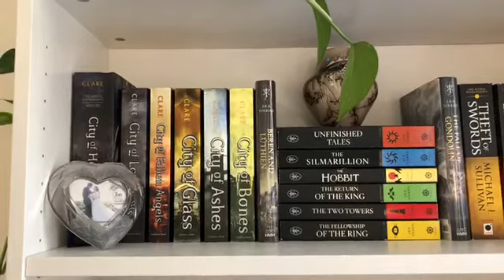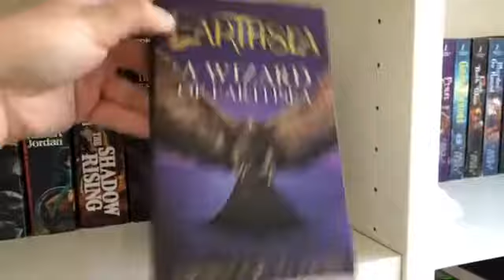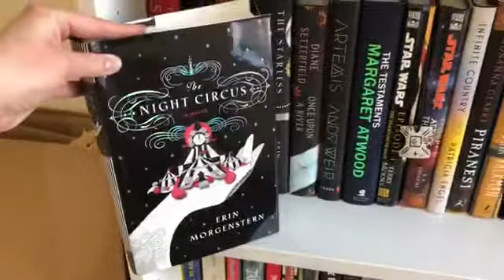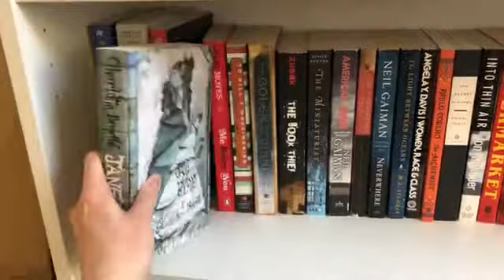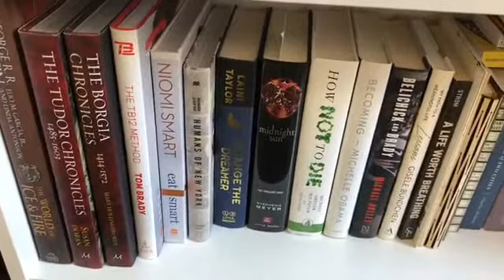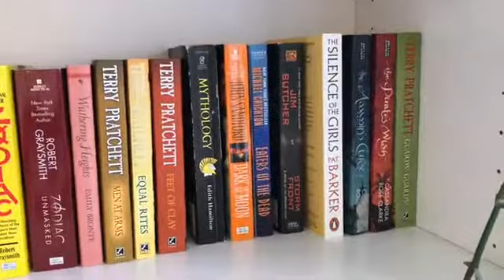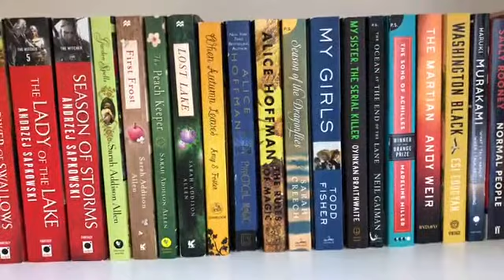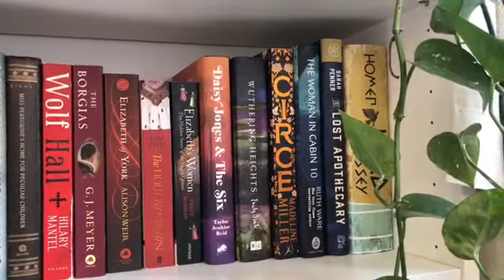Organize My Bookshelves with Me 🤪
Watch me organize my bookshelves and then take a tour of all my books!!!

In this video:

00:00 - Intro
01:07 - Organizing my Books
04:33 - Bookshelf Tour